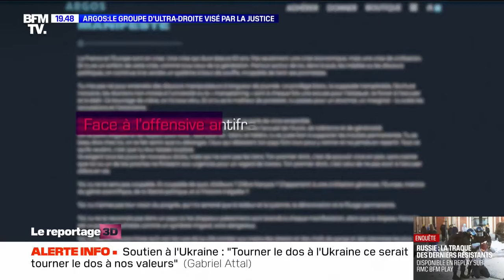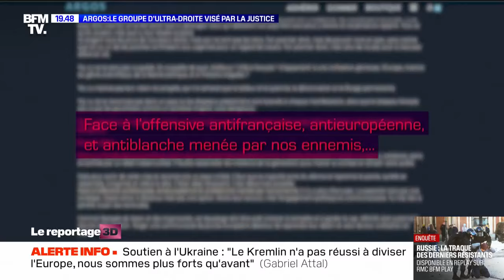Argos: le groupe d'ultra droite visé par la justice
Le groupuscule Argos est au cœur de la tentative de refondation du groupe d'ultra droite "Génération identitaire". Les reporters de BFMTV ont pu les filmer en décembre dernier lors d'un rassemblement à Paris